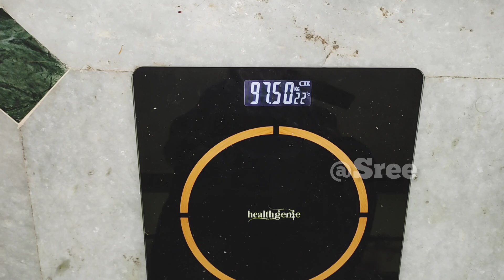Day 69 Simple Diet Food || 100 days weight loss challenge | intermittent fasting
Day 69 Simple Diet Food || 100 days weight loss challenge || Diet || intermittent fasting weight loss